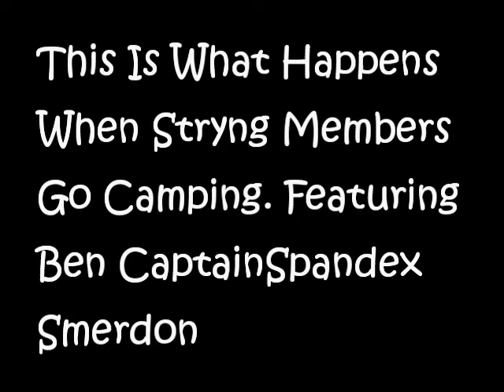Upon Camping Stryngs And Ben Smerdon Find A Unlikely Chest Of Draws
May God Help The People Who Had This Chest Of Maddness